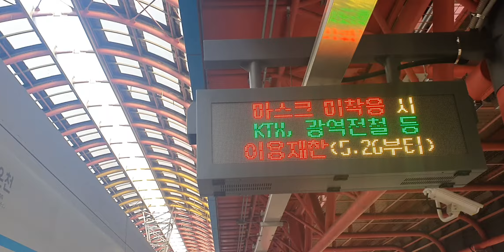수인분당선 개통 20200916 수인분당선 정왕역 진입 (인천행 열차) Seoul metropolitan